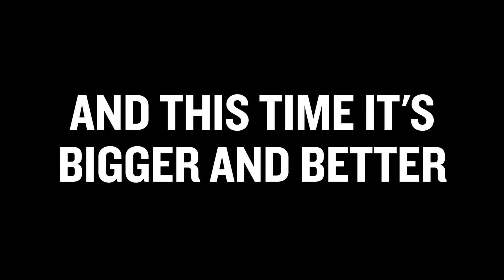March with Jeff Stelling this Sunday at Highbury!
Join Sky Sports presenter Jeff Stelling on his March for Men on Sunday from Highbury Stadium, heading to the Globe Arena in Morecambe. This will be Day 10 off Jeff's trek for Prostate Cancer UK so sign up and help him along!